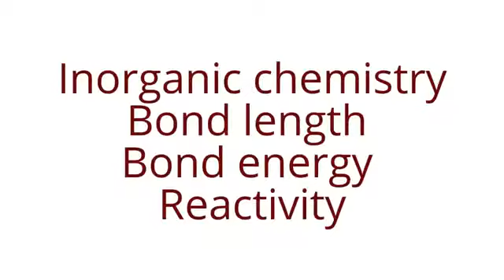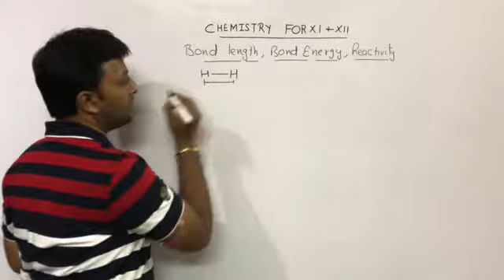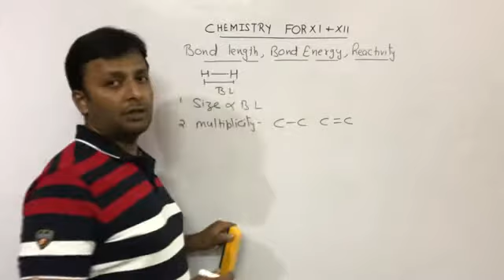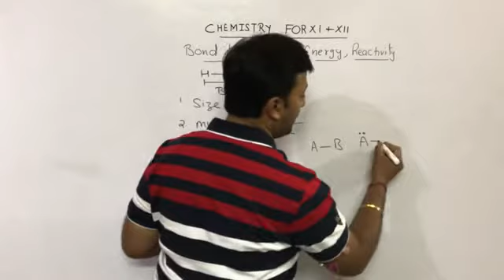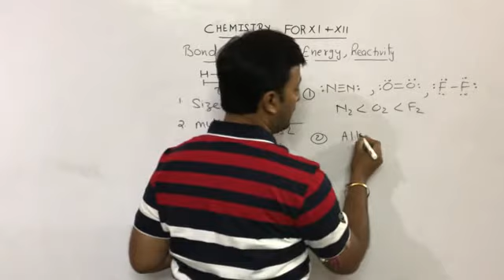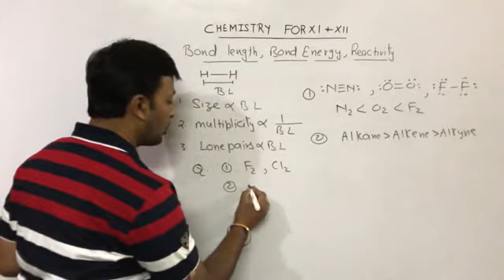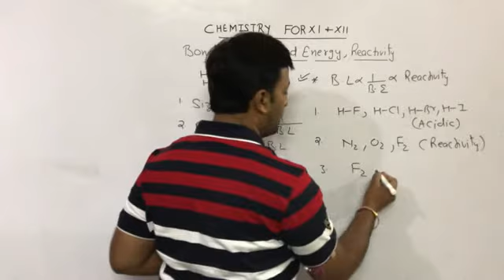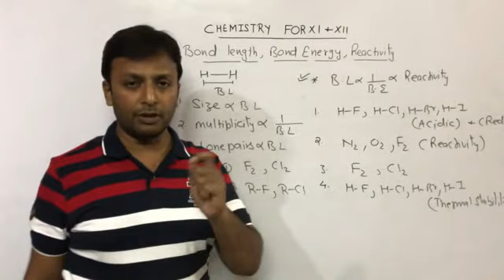p-Block elements ,Bond Length , Bond Energy and Reactivity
Bond length - It is the inter nuclear distance between two atoms in a molecule.
It is affected by (a) Size of atom (b) Multiplicity (c) Lone pairs.
Bond energy - It is the average amount of energy require to break a particular type of bonds.